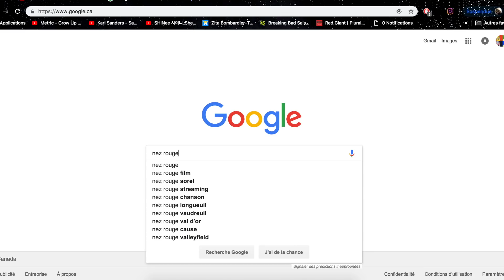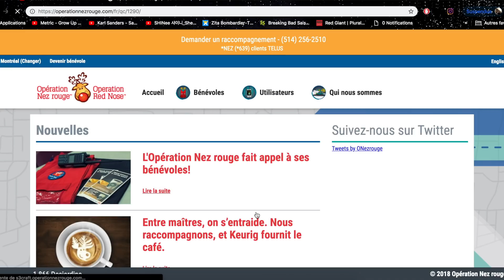JE CUISINE COMPLÈTEMENT BOURRÉE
Je me demandais si mes skills culinaires seraient franchement diminués si j'étais complètement saoule. Fait que j'ai décidé de le tester pour vous! Le résultat est pas très chic... ENJOY!

SI T'AS PAS LE GOÛT DE BOIRE MAIS T'AS LE GOÛT DE BOIRE :

Bière sans alcool :
- Budweiser prohibition

Vin sans alcool :
- Freixenet Legero Rouge